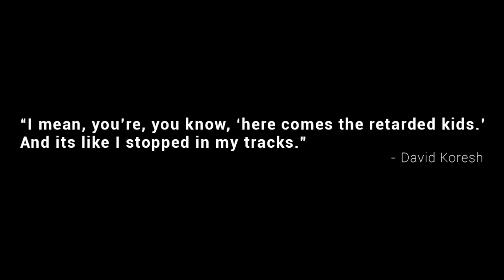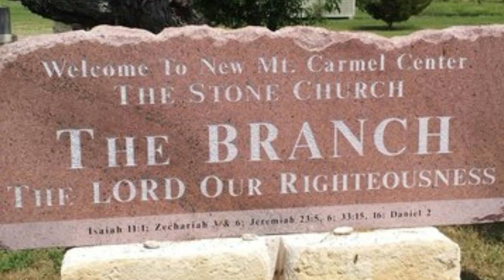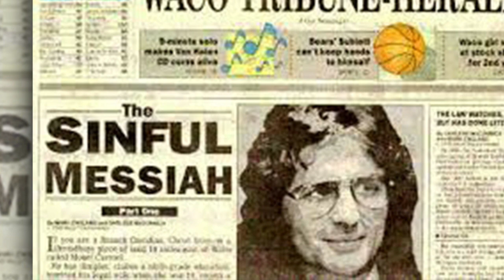David Koresh: The Life that Lead to Waco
He was the self-proclaimed messiah who looked like a rock star. A mesmerizing personality and passionate Bible knowledge combined to allow him to gain ascendancy over a small group of followers, to manipulate them, use them for his sexual desires and to prepare them for his own version of Armageddon.